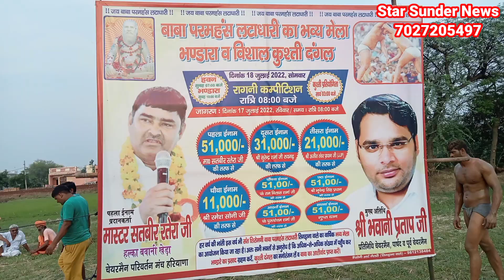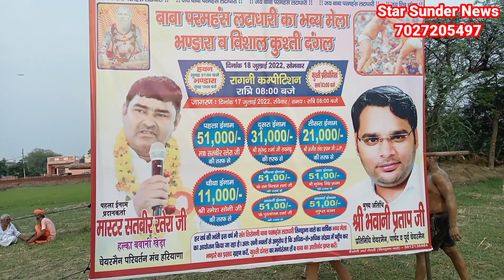बवानी खेड़ा हल्के में ये समाज सेवी कर रहा है लाखों रुपए की मदद// तिगड़ाना कुश्ती दंगल में दिए 51हजार